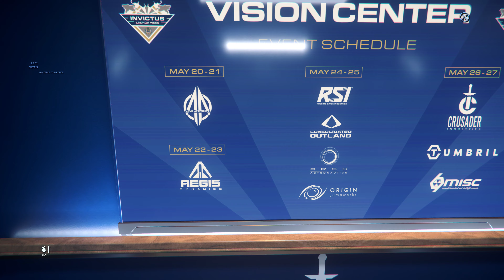Star Citizen 4K | Alpha 3.17.1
Invictus Launch Week casual touring

This video Has more than double the bit rate of what I was uploading previously

Christopolis
STAR-RKXJ-JPZG

Looking to join an Organization in Star Citizen?

Operating System: Windows 10 Pro 64-bit
 Processor: 11th Gen i9-11900K
Memory: 128 GB 3600 MHz GSkill
NVIDIA GeForce RTX 3090 STRIX
Ultra High Settings | 3840 x 2160
Thrustmaster Warthog joystick and throttle
MFG Crosswind rudder pedals
Tobii 5